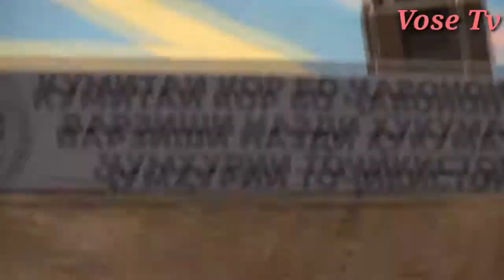Шохида Пахлавон Хакдод Ва Сунат | Гуштини Ховалинг Гизалаи Ба Гузашт 2021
ШОХИДА ПАХЛАВОН ХАКДОД ВА СУНАТ ГУШТИНИ ХОВАЛИНГ ГИЗАЛАИ БАД ГУЗАШТ 2021 ХАТМАН ТАМОШО КУНЕД ВА ЛАЙК МОНЕД ФИКРХОЯТОНРО ДАР КАМЕНТАРИЯ НАВИСОНЕД ДАСТГИРИИ ШУМО ПЕШРАФТИ МОСТ ДУСТОНИ АЗИЗ